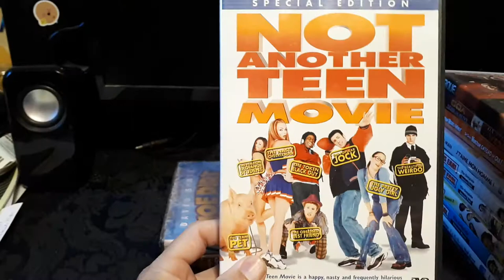My Jaime Pressly Movie Collection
in this video I'm showing my Jaime Pressly collection, there is 14 titles in my movie library

if you enjoy movies come and join The Movie Library Facebook Group, a place to share your movie collection, movie pick-ups, what your watching, anything movie related